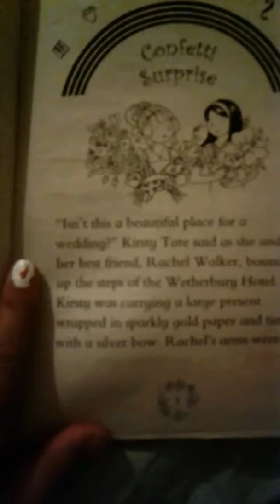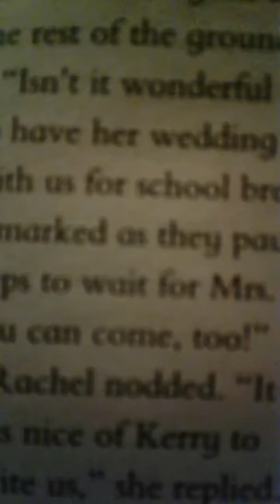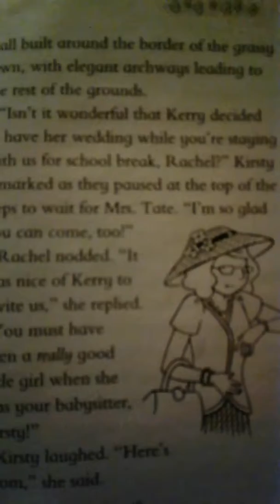Maya the Harp fairy